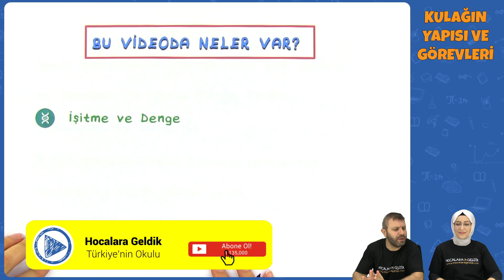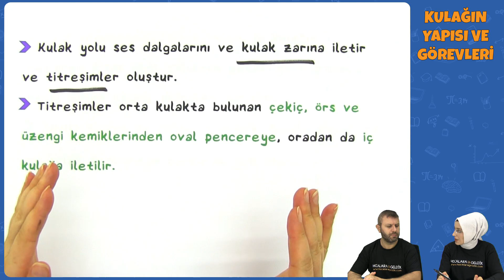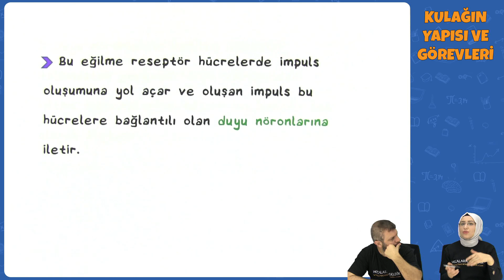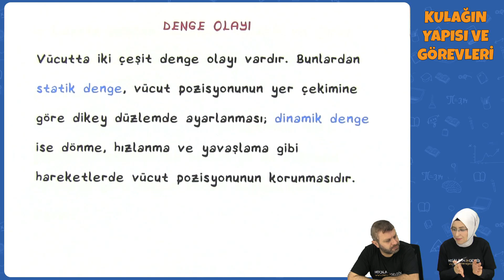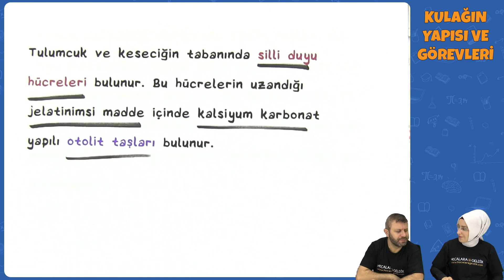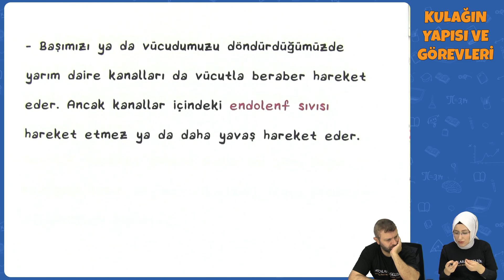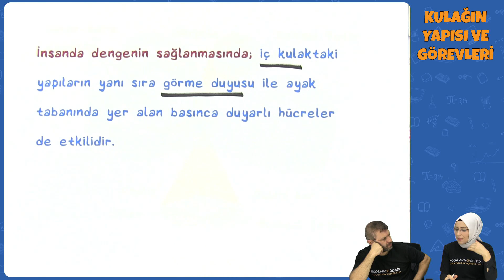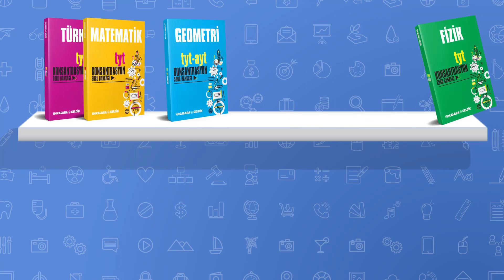İşitme ve Denge | AYT Biyoloji 2022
AYT Biyoloji - İşitme ve Denge | AYT 2022
0:00 Videoda Neler Var?
0:20 İşitme ve Denge